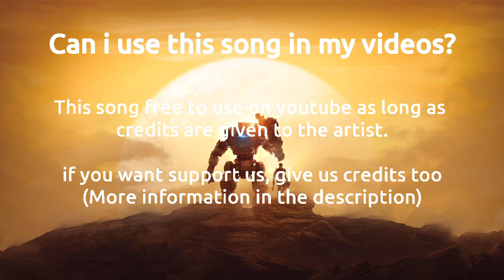Gaming Epic - [No Copyright Music] | No copyright music for gaming videos |NCS Gaming War music ncs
Gaming epic no copyright music use for your all projects.

Use this no copyright music for gaming videos monetize your videos.